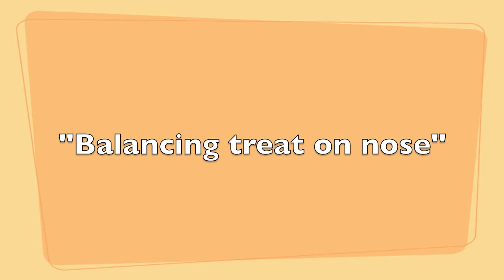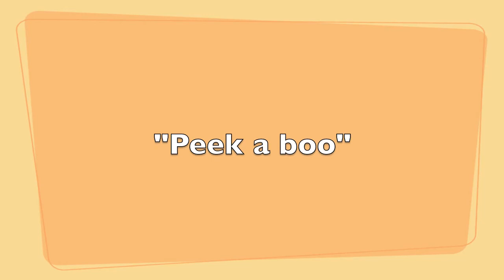Bella doing tricks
Bella, my half Black German Shepherd & Golden Retriever mix performing basic commands and tricks.